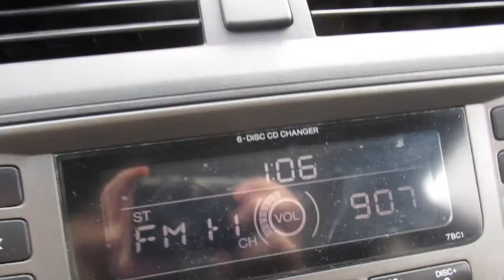winter adventure with Mary